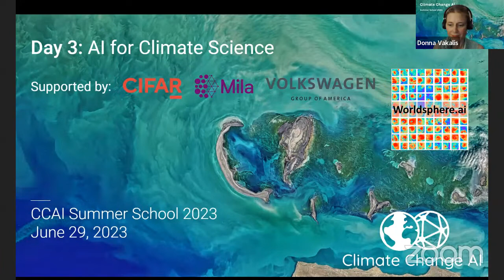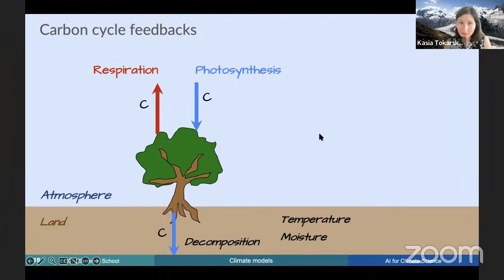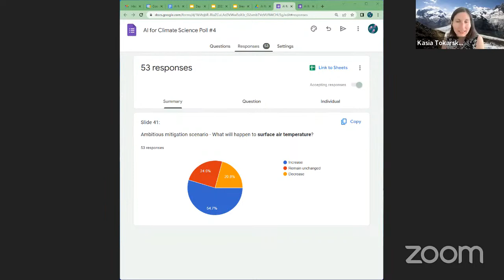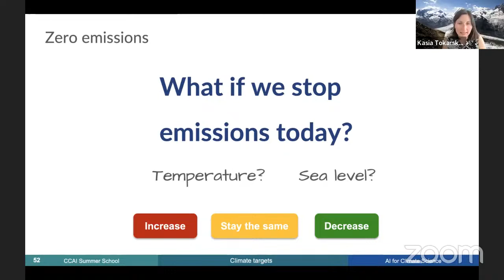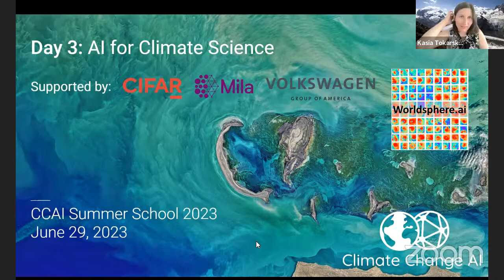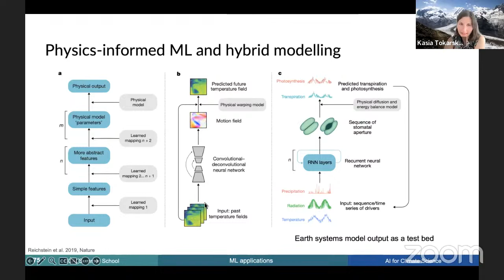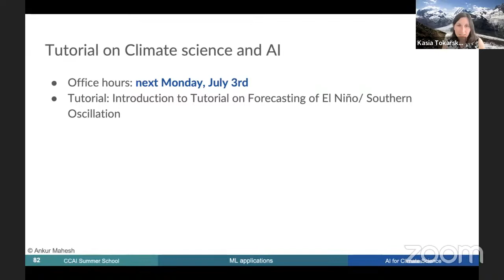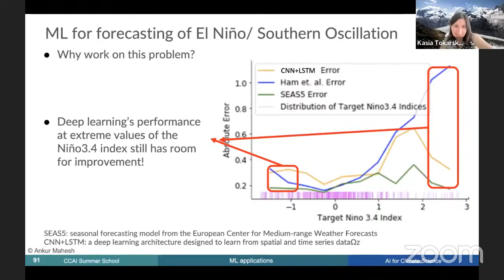AI for Climate Science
Thank you for attending Day 3 of the CCAI Summer School 2023! Today's lecture is led by Dr. Kasia Tokarska and focuses on AI for Climate Science.

If you have questions for the speakers please ask them through the "Lecture Q&A" space in our community platform. If you have not signed up for the community platform, you can do so using this

More information about the program including the schedule, recordings, and slides can be found on the community platform. If you have not yet registered for the program you can do so using this